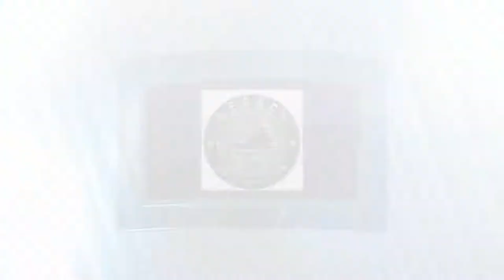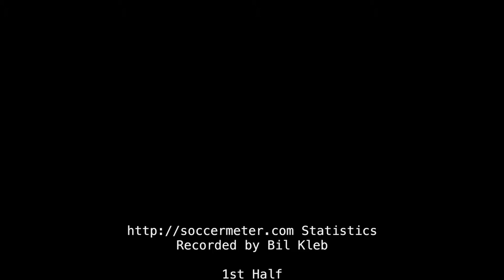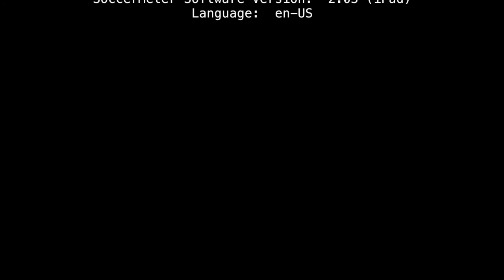2017-09-10: U11 FFC vs VLSC CCL soccer match (highlights)